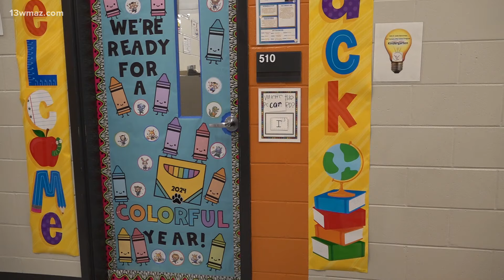Bibb County Schools weighs whether to close schools in 2025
Bibb County is currently debating whether to consolidate schools, since their schools are below the state recommended base size